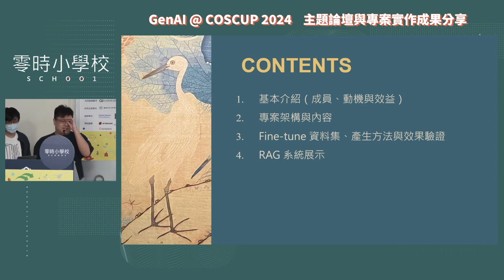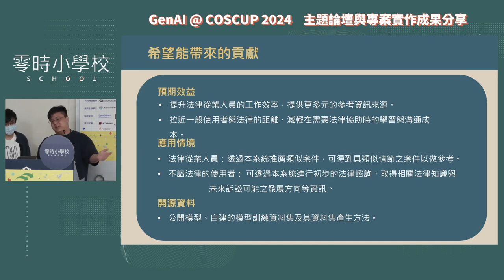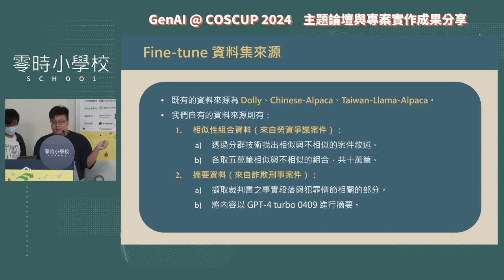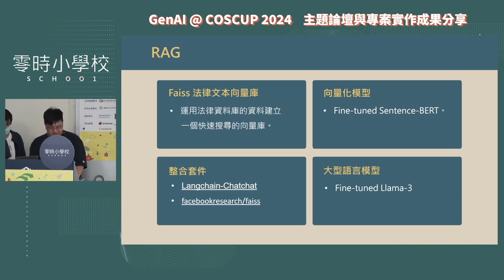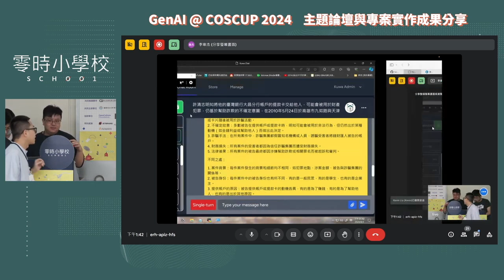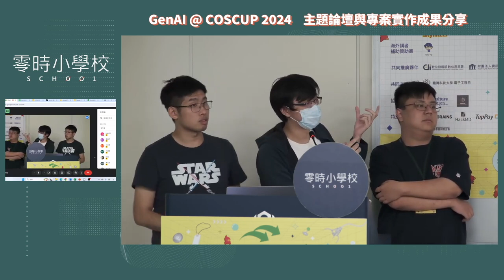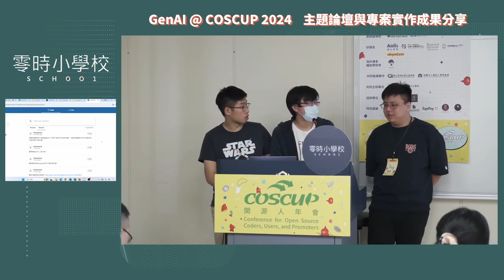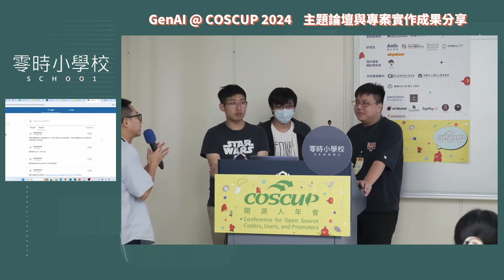LegaL Mind：智慧法律諮詢系統【g0v 零時小學校／繁體中文AI開源實踐計畫】